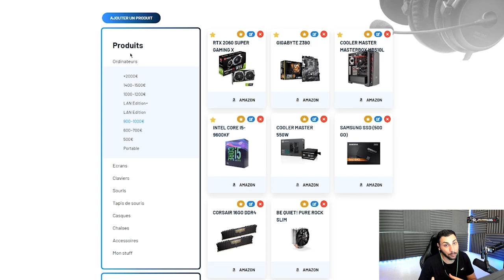ASTUCE RÉGLAGE POUR MIEUX VOIR SUR VALORANT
Astuce avec les couleurs sur valorant pour mieux voir.